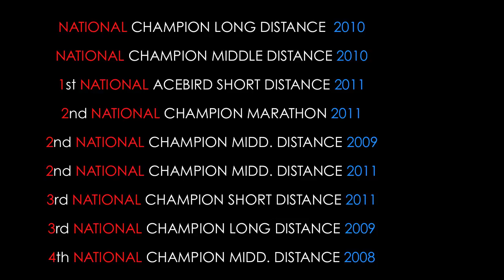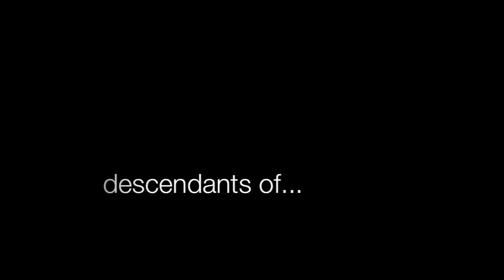SOL NASCENTE - Ludo Claessens TOP COLLECTION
Top Collection Ludo Claessens Pigeons from SOL NASCENTE